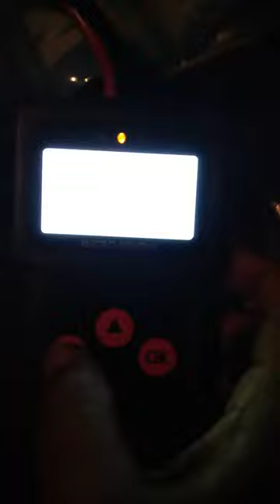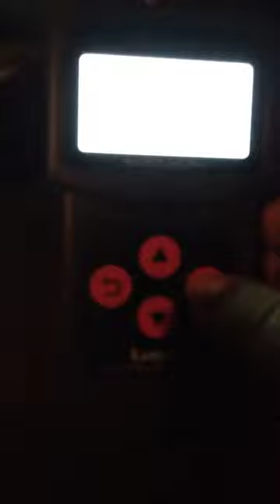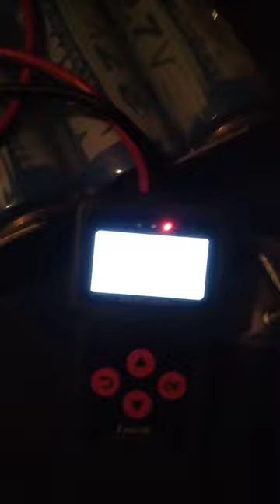How to use super capacitors for Vehicles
Maxwell 3000f Super Capacitor 🔋 Lode test with Vehicle.
( 650cc Zuzuki Every budy van )

Super capacitors walin monada karanna puluwan kiyala Ahapu ayata idea ekak ganna puluwan wei kiyala hithanawa meken. 😃

( Day time welawak nati nisa tama ra test kare )

# Quick start
# Quick charged
# increased lights brightness
# Soomth charging ( no ripple)
# increased battery health
# increased battery life
# increased Battry CCA Power
# Low voltage Drop
# Can Vehicle Start with Dead battery
( battry voltage below 10v )
# Can jump start Any 12v system Vehicles with this super capacitor without any battery 🔋

# Can use as a Audio Capacitor
 ( normally Audio Capacitors are 1F to 3F,  but super capacitors are 500F to 3000F)